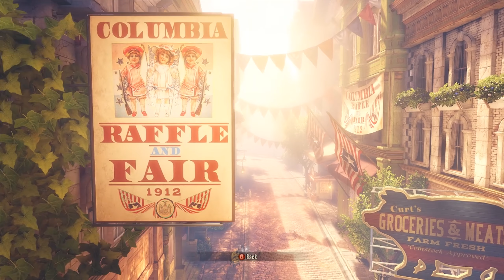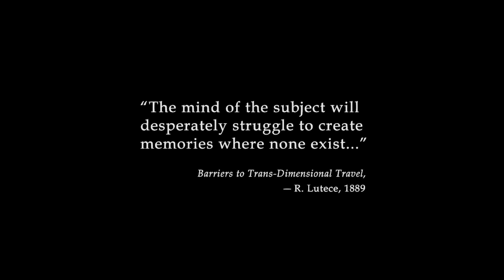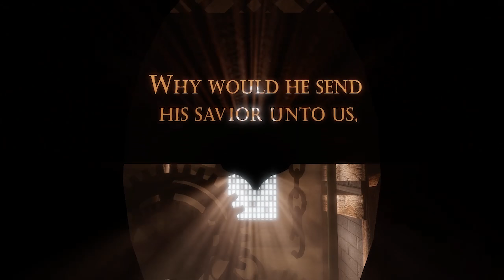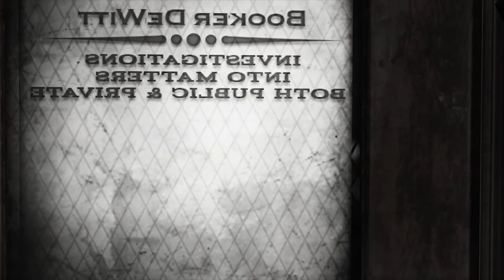Bioshock Infinite -Let's Play- Ep. 1 "The Lighthouse"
My very first play-through of Bioshock Infinite, should be interesting!